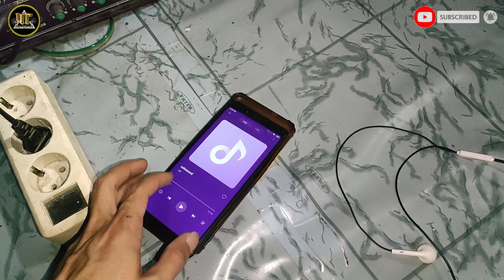Cek sound speaker modif double coil + double magnet 12 inch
Cek sound speaker modif double coil + double magnet 12 inch yang kita buat beberapa hari lalu tentunya kita akan ceksound menggunakan box speaker mini scoop, speaker ini adalah modifan saya sendiri speaker 12 inch canon saya jadikan subwoofer double coil dan yang satu lagi double coil di tambah double magnet, apakah suaranya mantap,?tentunya bassnya sangat gleerr dan saya rekomendasikan untuk teman-teman untuk mencoba daripada membeli subwoofer yang harganya lumayan mahal, simak sampai habis yah,

rimakasih banyak sudah menonton.